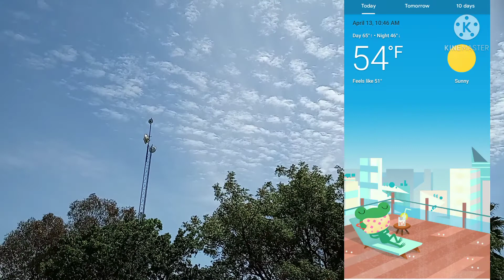4/13/22 Afternoon Sky/Sun/bit windy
Taken on 4/13/22. Observing the afternoon sky and sun.